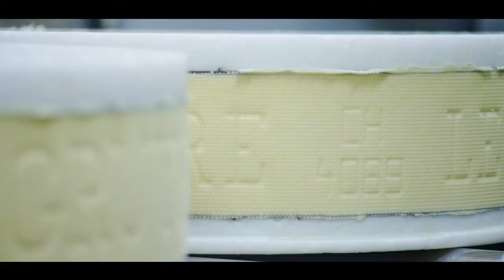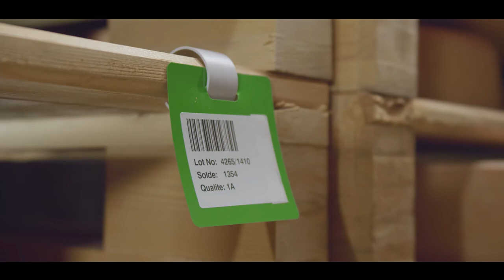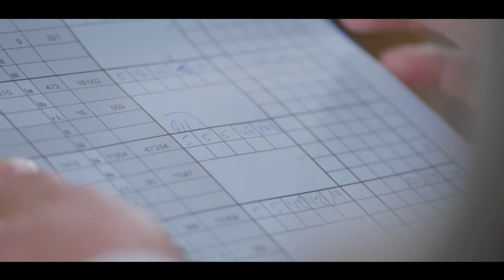FILM ABOUT GRUYERE AOP PRODUCTION (ENGLISH)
Discover the production of Gruyère AOP . The traditional cheese From Switzerland , Born in Switzerland in 1115